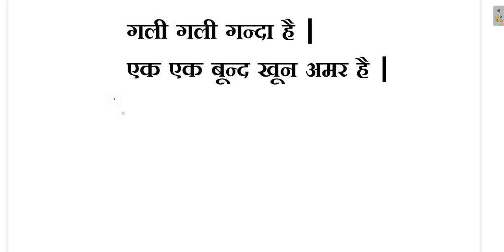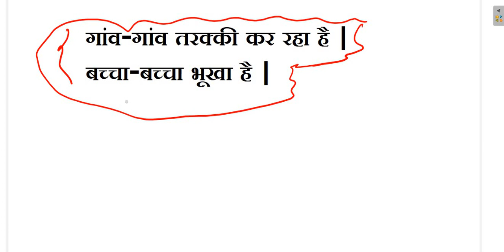Translation Tricks|How to translate into English| हिंदी केsentenceकोtranslateकरना सिर्फ दो मिंट में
हिन्दी-अंग्रेज़ी ट्रांसलेशन बनाना सिखीऐ बिल्कुल मुफ्त
Grammar,Books(class-6to12) Translate करना सीखिए बहुत ही आसान तरीके से हिंदी के sentence को translate करना सिर्फ दो मिंट में |